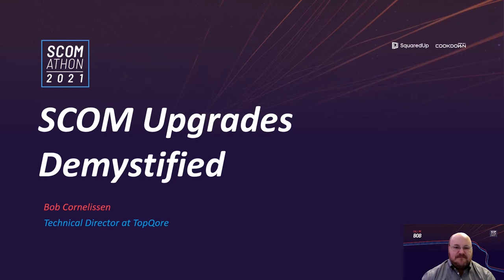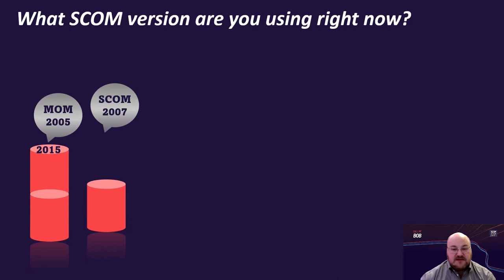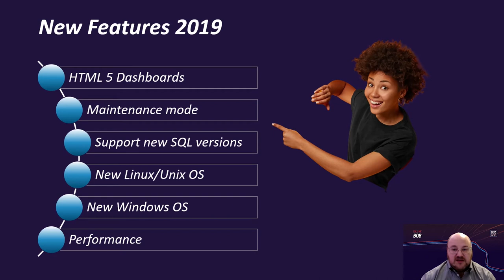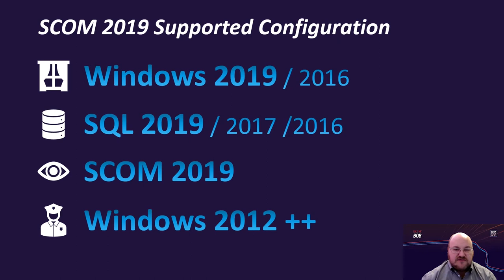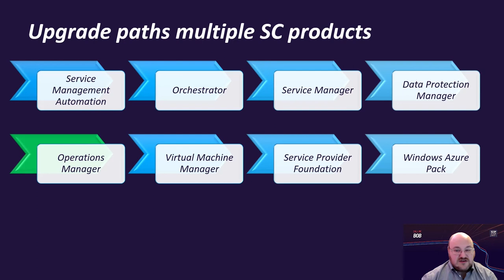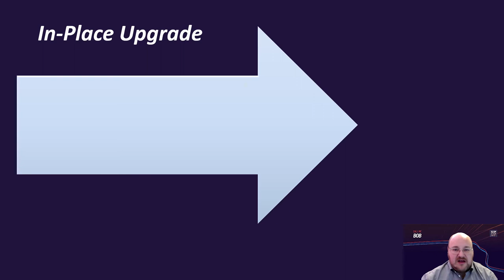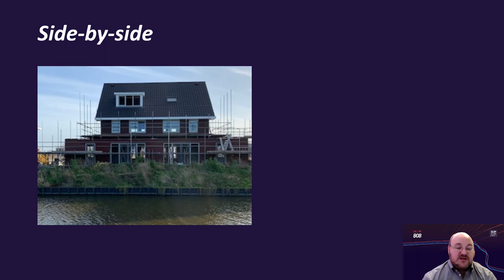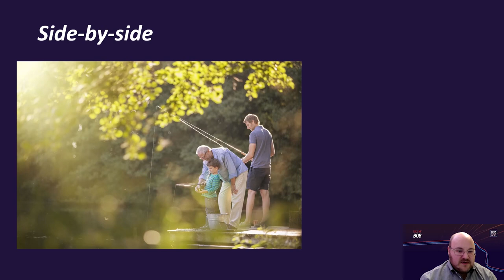SCOM Upgrades demystified by Bob Cornelissen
Considering upgrading SCOM but unsure about in-place upgrade vs. side by side? In this session find out everything you need to know to make the right decision.